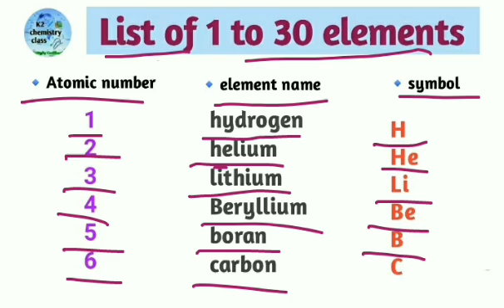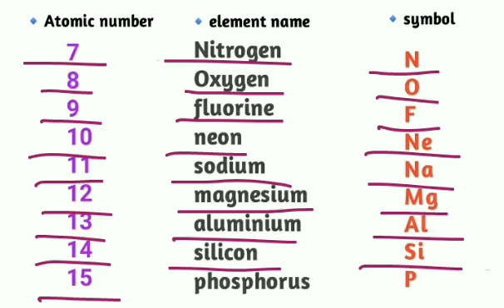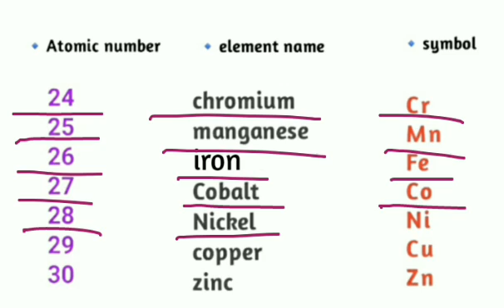1 to 30 elements name/(1 से लेकर 30 तक तत्वों के नाम)/periodic table 1 se 30 tak/elements name.